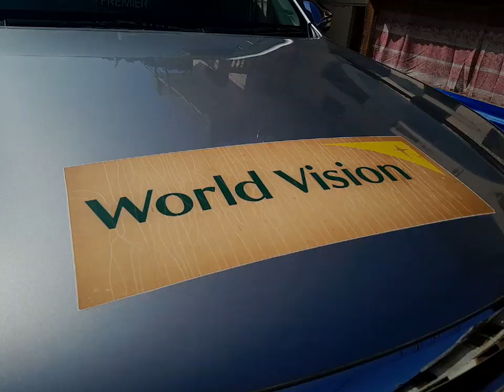राहात वितरण UNITED MISSION TO NEPAL अनिता अधिकारी थलारा बझाङ नेपाल 🇳🇵